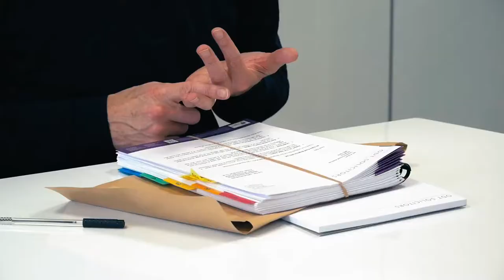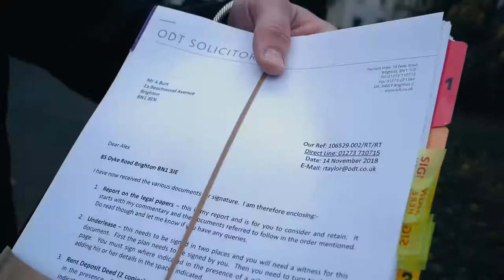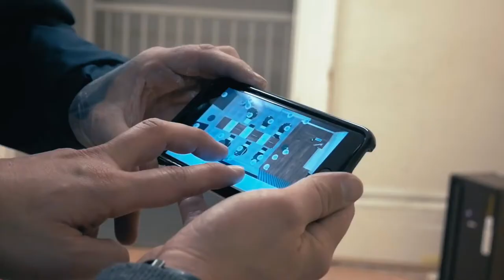The sharp end episode 1 : Building the dream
Building the dream is the first in a series short films in which Teddy Edwards cutting rooms is expanding into a larger unit following its ever growing success in Brighton, UK. This is an insight in how to build a Barbershop of your dreams and what it takes to make it happen.
  Owner Alex Burt has long had a dream of owning a shop that would eventually be recognised as one of the best in the country. When the perfect unit became available next door to the original shop, Alex wanted to create a flagship store that was worthy of winning the coveted prize of WAHL British Barbershop of the year.
  The series documents the highs and lows of obtaining, building and running the business. With having goals to work towards, Alex stays focused and driven and not becoming complacent. Building brands is not easy, but it is achievable even for people without any previous business training. All you need is a willingness to succeed and stay focus on the details!

The Sharp end is a new series in which all aspects of Barbering will be documented, observed  and analysed. Barbering is one of the fastest growing industries in the world, and Alex Burt’s Barbering dynamics will delve into all of the many aspects that make this industry so unique.